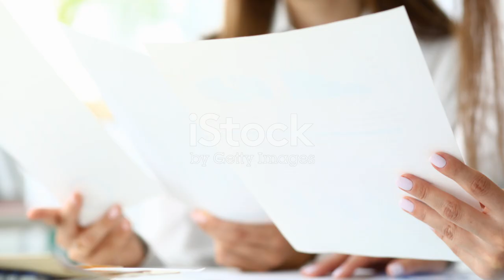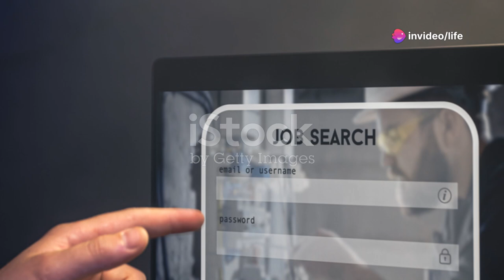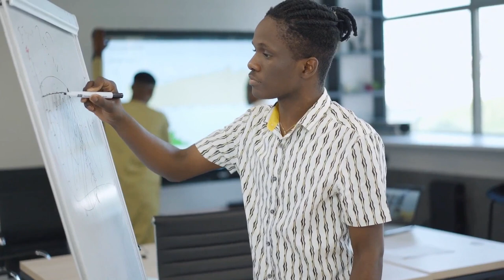Breaking Free: The 1.5 Million Ringgit Dream